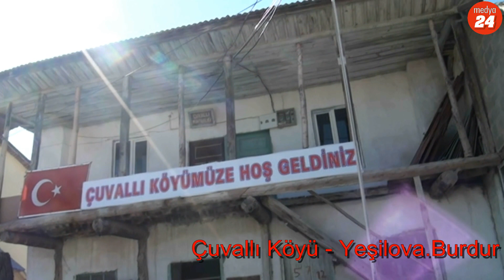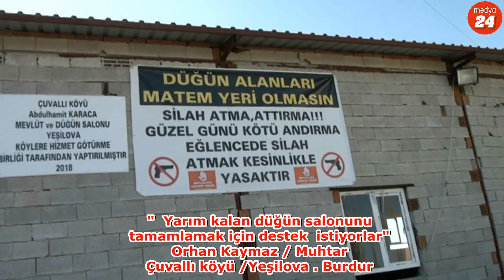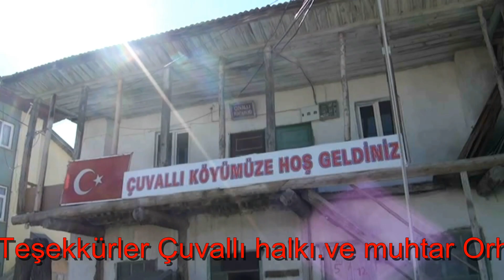ÇUVALLI KÖYÜ SULAMA SUYU VE DERE ISLAHINA ÇÖZÜM BEKLİYOR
Burdur Yeşilova Çuvallı Köyü muhtarı Orhan Kaymaz,  1965 doğumlu muhtar  eksikleri arasında ;  dere ıslahı başta olmak üzere ki çok kötü koku yayıyor, 3 km' lik alanı kapsıyor ıslahı bekliyor..Düğün salonu eksikleri tamamlanacak ,  kaynak suyu bitti ve sondaj yapılması gerekiyor ."dedi.